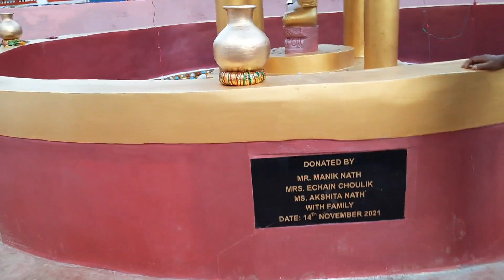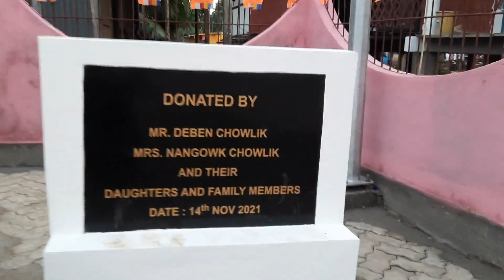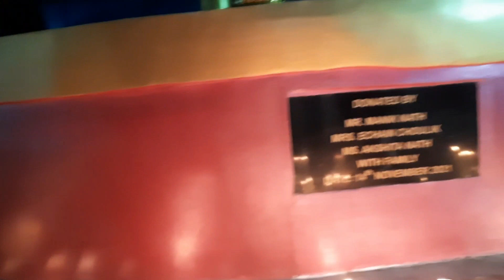Margherita powai mukh shyam village...